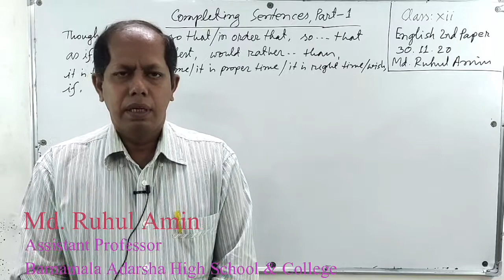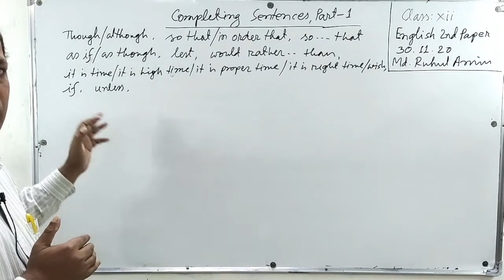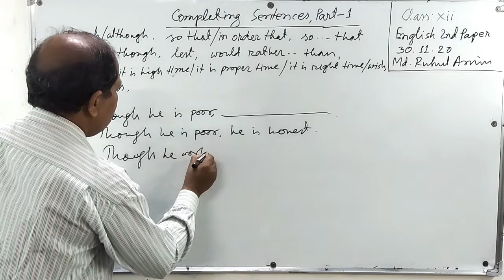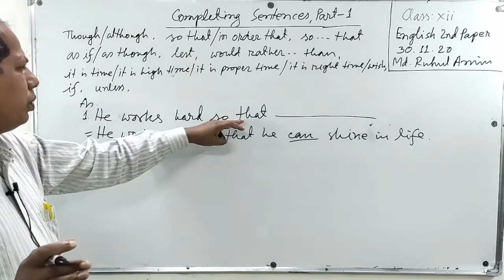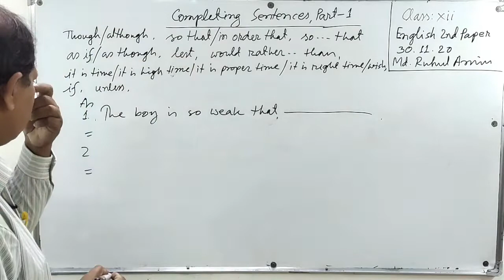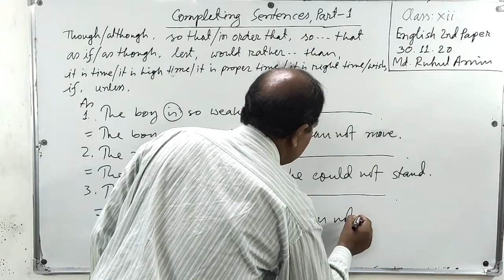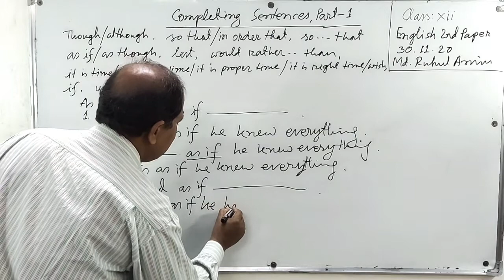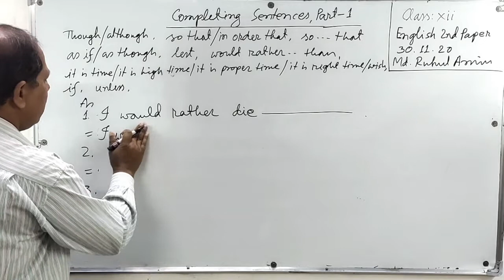Class : Twelve | English 2nd paper | Completing Sentences part -1